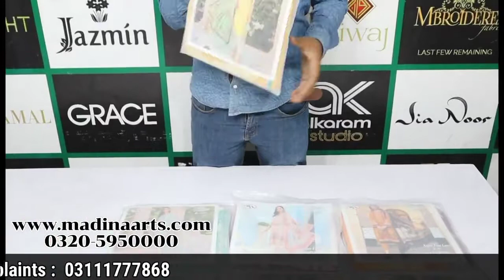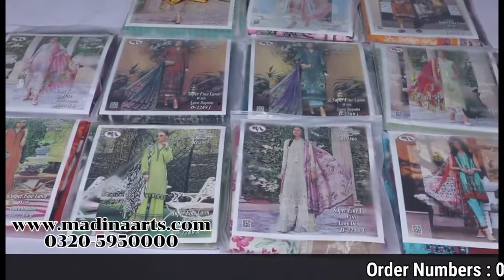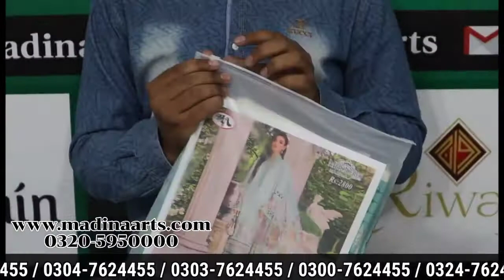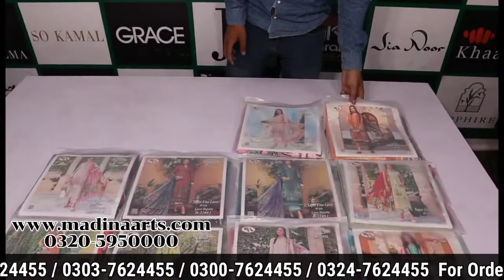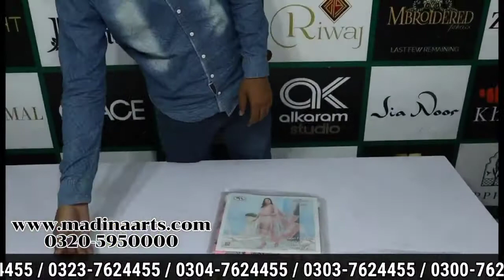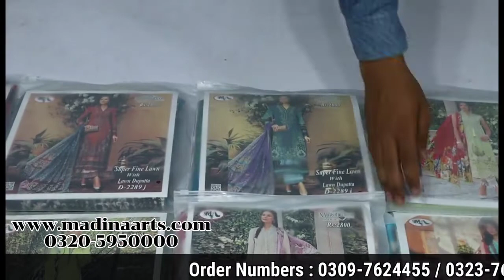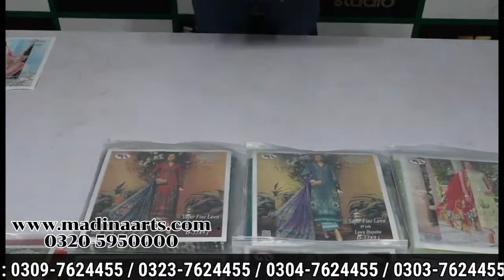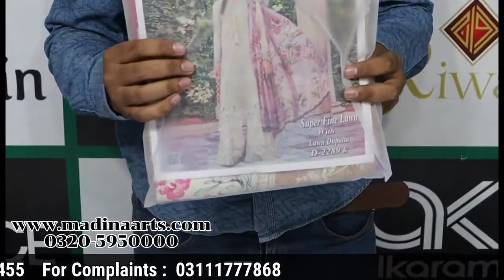Maria.B Super Fine Lawn With Lawn Dupatta l D2289 l Latest Eid Collection Maria B Branded Suits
MADINA ARTS

business ideas
business
small business ideas in pakistan
online business
small business ideas
business talk
container market
Nishat
Khaadi
gul Ahmed
satrangi
bonanza
Maria B
Kesariya
sapphire
generation
warda
Anarkalli
Ichra Bazar
landa Bazar
Rang mahal
light house karachi
azam market
party wear

WeMax TV
Idea Express
Tabdeeli Tv
Business Gala
Cloth zoo
Easy Shopping Pk
Pak Cloth
All IN ONE All IN ONE
Pak Price
US Bridals
Sofia FOOD & vlogs
Beauty World
Barirah Fatemah
Vlogs for all
Your Aani
Tahir iqbal official
Pakistan Life

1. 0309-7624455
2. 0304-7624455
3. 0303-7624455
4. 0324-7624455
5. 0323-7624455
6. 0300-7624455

                                        FOR INFORMATION

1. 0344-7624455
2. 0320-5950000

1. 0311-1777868